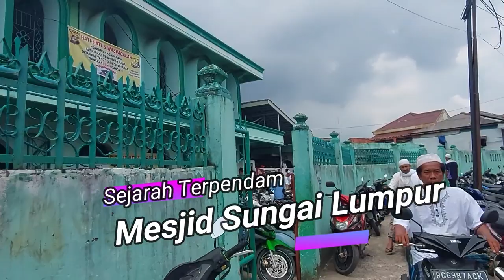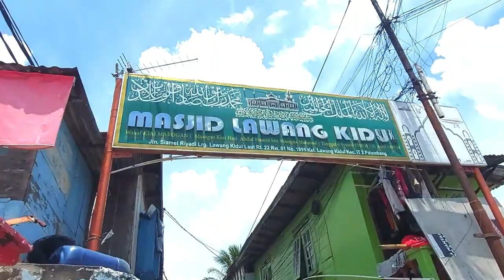Sejarah Mesjid Tua sungai lumpur Palembang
konten kali ini mang dayat nak ajak mangcek bicek ke salah satu mesjid tertuo di palembang,tapi walaupun termasuk mesjid tuo banyak yang dak tau kalo mesjid ini salah satu mesjid tertuo dan punyo banyak sejarah, yaitu mesjid Jamik sungi lumpur, yang sudah dibangun sejak 1873, cak mano nian ceritoyo? Peh kito plesiran kesano, tapi sebelum lanjut selalu mang dayat ingetin, subsribe la dulu ye untuk yang belum subsribe, yang sudah subsribe mudah-mudahan rejekinyo berlimpah, wong palembang. Adat dipangku syariat dijunjung

Di bulan ramadhan ini mang dayat memang beniat nak sholat jumat di mesjid-mesjid tuo, minggu kemarin minggu kemarin mang dayat sholat di mesjid lawang kidul sekaligus buat konten bahwa mesjid lawang kidul simbol intelektual ulama palembang, yang pernah viral di masanyo di seluruh dunia, nak tau ceritonyo cek be kontennyo, nah kali ini hari jumat 15 april 2022 mang dayat sholatnyo di mesjid sungi lumpur, disini jamaahnyo dak pernah sepi, mesjid ini termasuk mesjid kenangan mang daya samo tuan guru alm Ust taufiq hasnuri, karno sering diajak beliau sholat disini, apolagi pas beliau lagi khotbah disini, pilu nian rasonyo sholat disini

Besumber dari buku 261 tahun mesjid agunf dan perkembang islam di sumatera selatan, mang dayat mengutip  di bagian mesjid-mesjid bersejarah di palembang, yang salah satunyo mesjid sungi lumpur ini, dimasa tahun 1870an penduduk kota palembang ini semakin banyak, dan ketaatan untuk menjalankan agama pun semakin kuat, akhirnyo mesjid-mesjid yang ado di palembang ini sudah semakin padat dipenuhi oleh jamaah, apolagi sholat jumat, semakin membludak nian. Di jaman dulu dak cak sekarang ini, di segalo bucu ado mesjid, men jaman dulu dak banyak, karno memang idak mudah mendirikan mesjid jamik yang pacak dipake untuk shoalt jumat, kalu langgar, surau dan sejenisnyo banyak, tapi mesjid jamid yang menggelar sholat jumat dak banyak, sebelum berdinyo mesjid sungi lumpur ini baru ado mesjid agung samo mesjid ki merogan, bahkan mesjid ki merogan ini berdirinyo Cuma selisih 2 tahun, mesjin sungi lumpur dibangun pada tahun 1873 sedangkan mesjid ki  merogan dibangun tahun 1871

Bersumber dari buku 261 tahun mesjid agung disebutkan “menurut infoermasn said zen alwi alkaff, , mesjid sungi lupur ini didirike oleh said abdullah bin salim alkaff di tahun 1289 H atau 1873 masehi, said abdulah bin salim alkaff lahir dari seorang ibu bangsawan Palembang,  beliau adalah seorang pengusaha di masa ini, bekiau adalah pedagang internasional yang punyo kapal layar dewek, walaupun umumnyo keluarga dari alkaff kebanyakan bermukim di 14 ulu, tapi mesjid sungi lumpur ini dibangun di 12 ulu, dengan pertimbangan dimasa ini penduduk 12 ulu termasuk padat penduduk, selain itu jugo pusat perniagaan di daerah seberang ulu, memang kalu dijingok posisi mesjid ini depan-depanan nian dengan pasar 16, selain itu memang berdampingan dengan sungai aur, lokasi yang pernah berdiri loji belando, yang kemudian dihancurkan oleh sultan mahmud badaruddin 2 tahun 1811, memang kalo kito ke mesjid jamik sekarang terkesan masuk dalem lorong kecik, padahal dimasa transportasi sungi manjadi transportasi utama, daerah ini strategis nian, masih tejingok siso-siso rumah bari disekitar daerah mesjid ini, rasonyo mandang rumah-rumah tuo ini pacak menghilangkan dahaga  merasoke suasana di masa lalu

Dalam pengelolaan mesjid jamik sungi lumpur ini. keluarga said abdulah alkaff sudah mempersiapkan tokoh untuk disewoke, dari hasil sewo toko inilah dipake untuk menutupi biaya operasioal mesjid jami sungi lumput, walaupun bantuan dari berbagai pihak jugo ado, tapi totalitas keluarga said alkaff dalam membangunmesjid ini luar biaso dan alhamdulila walaupun sekarang ini mesjid jamik sungi lumpur ado di dalam lorong, tapi masih berdiri kokoh bahkan makin berkembang dan luas, kito doakan mudah-mudahan menjadi amal jariah untuk  seluruh keluarga said abdulah alkaf dan yang membantu beliau untuk berdirinya mesjid yang bersejarah ini, mudah-mudan kito yang tau sejarah ini jugo melok dapet mar berkahnyo jugo

Saat mang dayat ambek gambar dari sisi depannyo, masih tejingok gubahnyo idak terlalu beda jauh arsiteknyo dengan mesjid agung, dan pecaknyo seluruh mesjid bersejarah di palembang bentuknyo dak jauh berbeda, baik dari sisi gubahnyo sampe interior didalemnyo, tiang-tiang penyangganyo pun luar biaso, la ratusan tahun masih biso kokoh tetegak, payo jaturi mang cek bicek mampir ke mesjid jamik sungi lumpur dan sempati untuk bekeliling jingok rumah-rumah bari disekitarnyo, suasanyo luar biaso, semoga galo-galonyo ini pacak lestari dan biso dijingok sampe anak cucung kito kagek